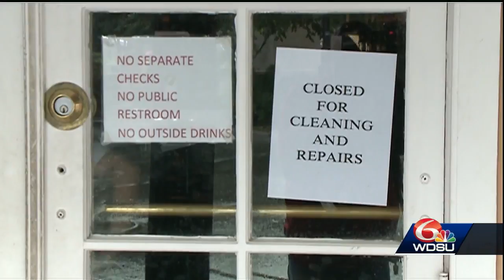Rats caught on camera scurrying around FQ restaurant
One recently posted Facebook video features a few rats scurrying around a Vieux Carré business, closed at the time of the recording.